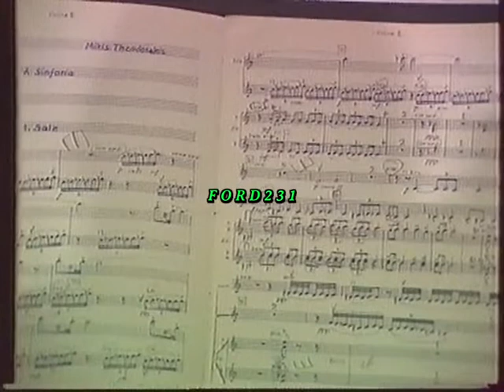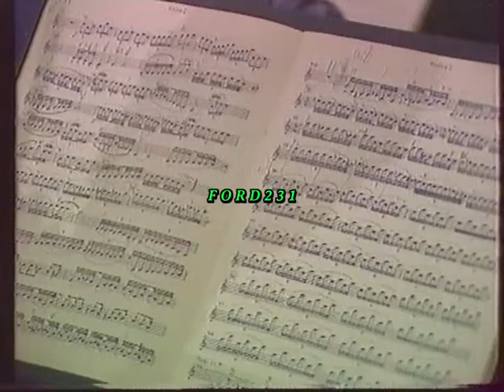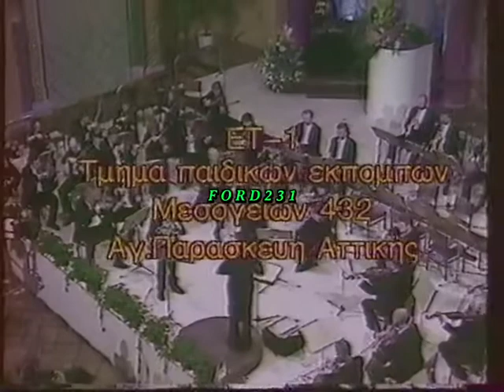ΤΡΕΙΛΕΡ ΕΤ 1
Τρέιλερ της ΕΤ-1. Μεταδόθηκε Δευτέρα 28 Φεβρουαρίου 1994.